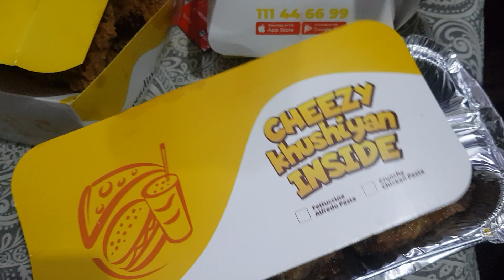چلیں اج گس کریں کس جگہ کا کھانا ھے اور کتنا خوشبو دار ھے واہ واہ